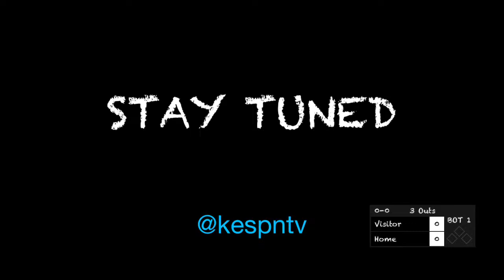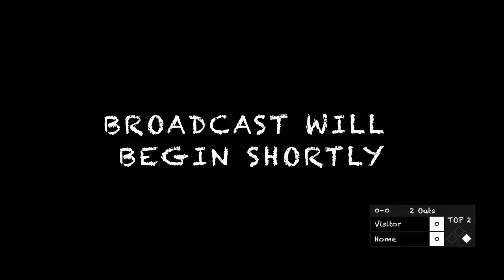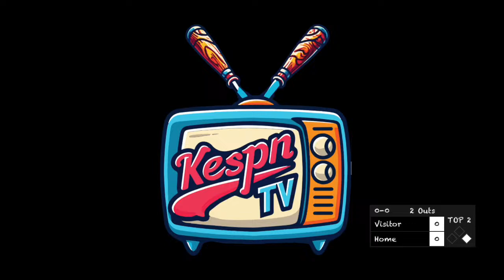Baseball Game 9 20 24